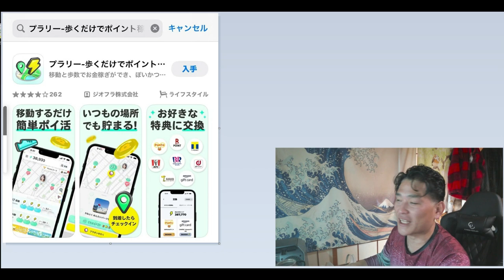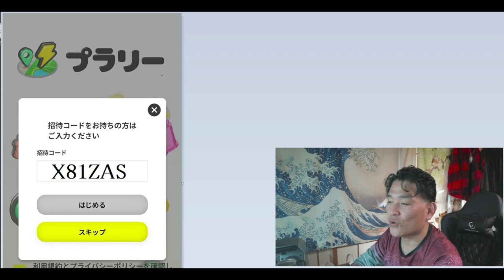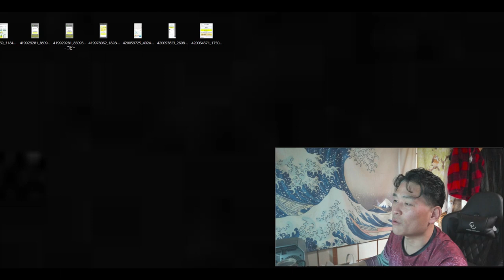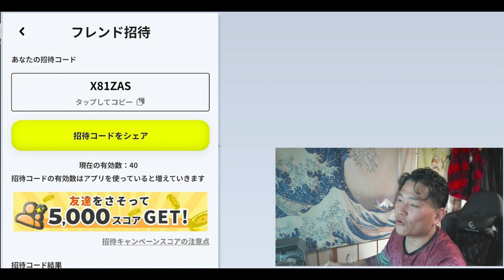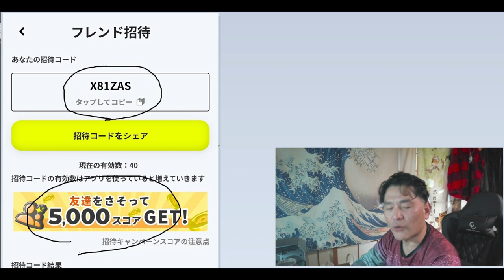【隠居TV】JKでも稼げる「放置型アプリ」稼げるプラリー：紹介コード「X81ZAS」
移動するだけで稼げる
「ついで型アプリ」プラリー：紹介コード「X81ZAS」

「件名：速稼塾（あなたのお名前）」